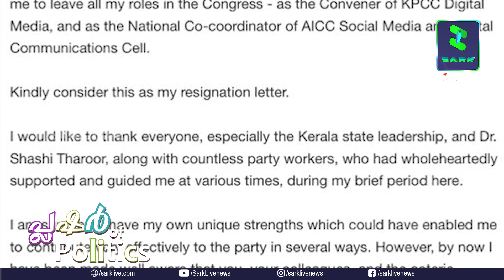പാർട്ടി ഏൽപ്പിച്ച പദവികൾ രാജി വെച്ച് അനിൽ ആന്റണി | Sark Live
പാർട്ടി ഏൽപ്പിച്ച പദവികൾ രാജി വെച്ച്  അനിൽ ആന്റണി